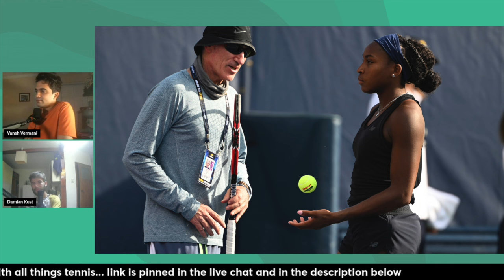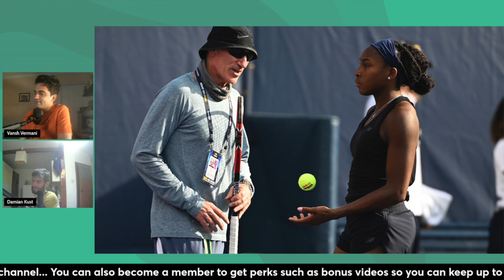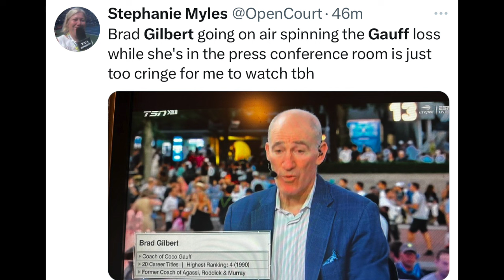Coco Gauff and Brad Gilbert coaching scenario under scrutiny after US Open loss to Emma Navarro